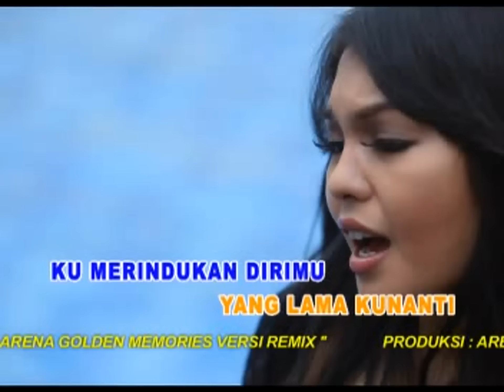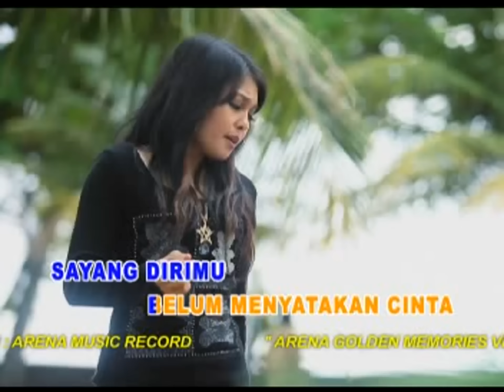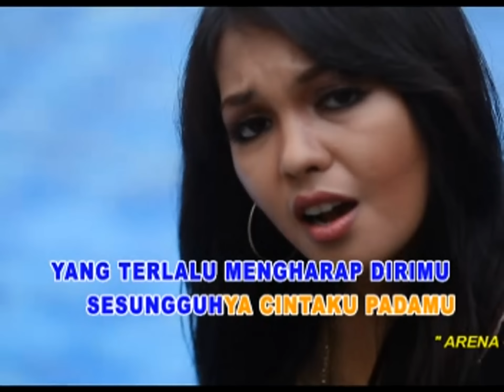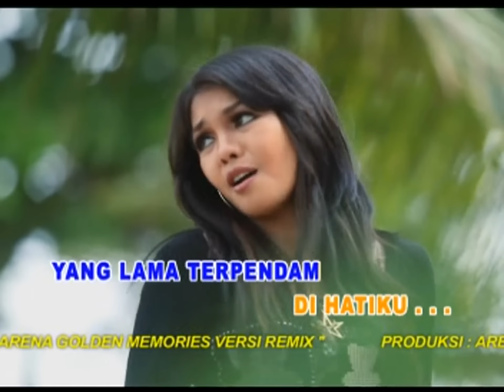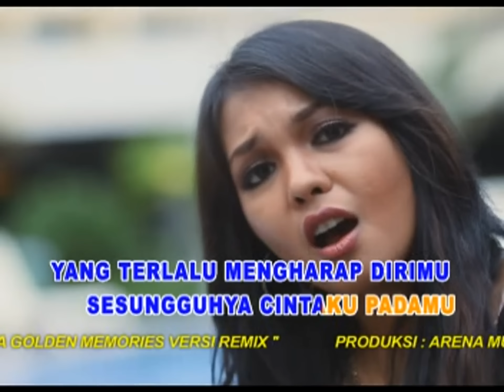Yelse Kugapai Asmara Remixs 9 By Mozanam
Album Yelse Antara Jakarta & Penang